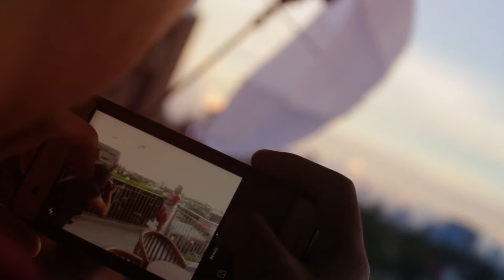Palitrato Productions - Connie at 60 Pre-Birthday Video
***Please change the video quality to at least 720HD or the highest quality for better viewing. Thank you.

Cinematography by Ashcan Gallos
Directed and Edited by Palitz Reyes
Lights by Mark Murillo

Music is from AndrewG I Background Music for Videos

Under Palitrato Productions
We offer Photography, Videography with Video Editing & Graphic Designing Services
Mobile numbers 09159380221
Facebook: Palitrato Productions & Palitrato Photography